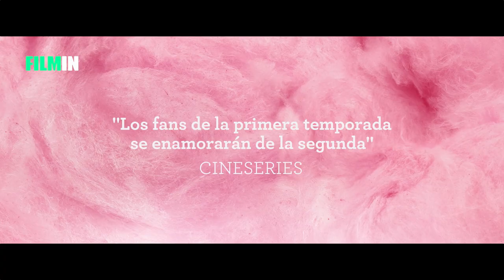Trailer de Ovnis, el regreso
Trailer de la serie francesa Ovnis, el regreso, que estrena FIlmin